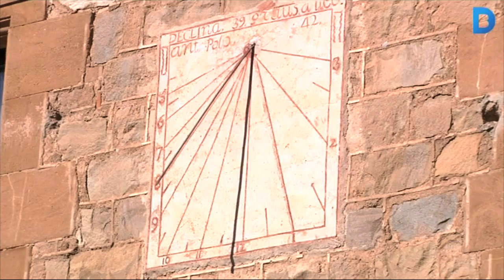La Torre Rodona, més de 1.000 anys d'història a les Corts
La Torre Rodona es va construir a finals del segle X. Era una de les moltes torres de defensa que hi havia en els camins que conduïen a Barcelona en aquella època. Servien per defensar la ciutat en les batalles que hi havia llavors entre cristians i musulmans. Sobretot, després que les tropes d'Al- Mansur destruïssin Barcelona. La torre es va construir al costat d'un mas que al segle XV va adquirir la família Vinyals. Des de llavors, el mas es coneix com Can Vinyals de la Torre Rodona, tot i que de la torre només en queda la base. Més informació